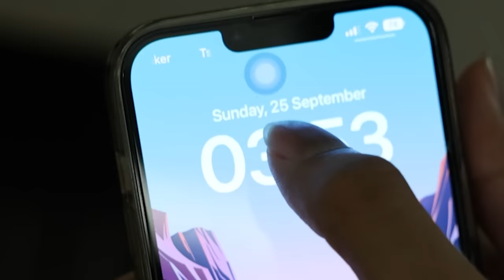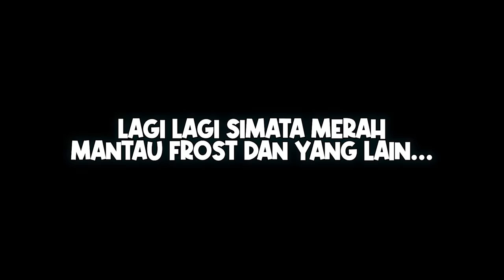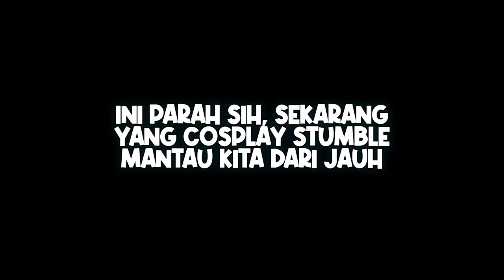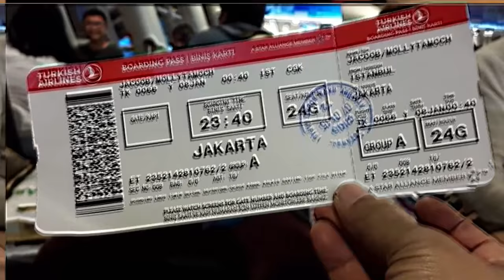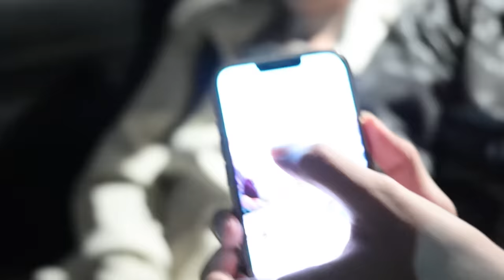AKU NAIK PESAWAT BOING 69 YANG KATANYA SERAM!!! PENAMPAKAN DAJ4L STUMBLE JELAS BANGET!!!